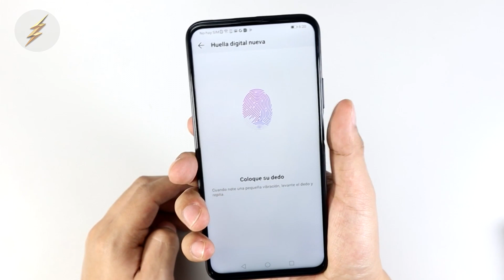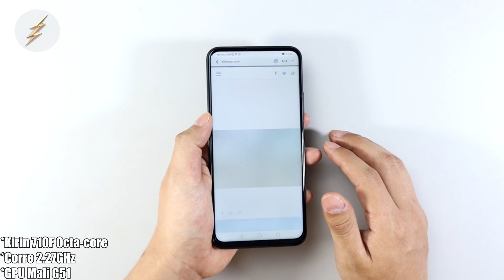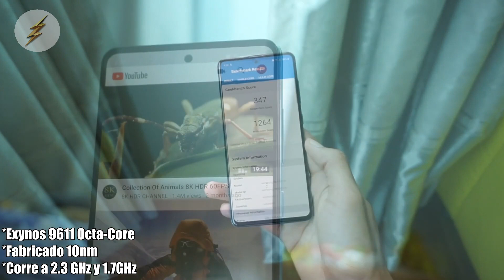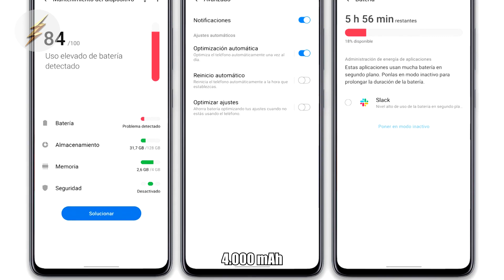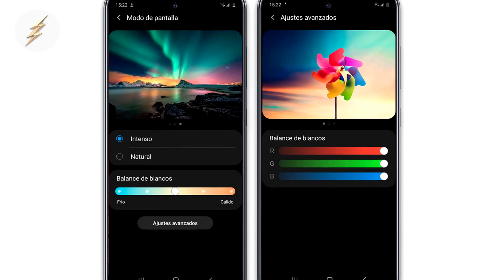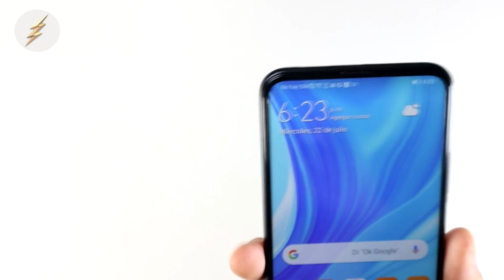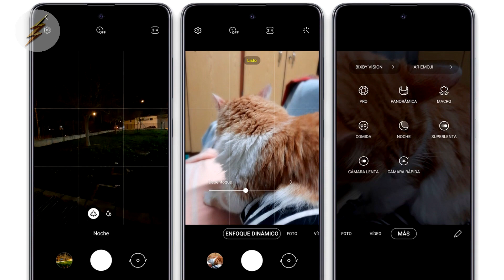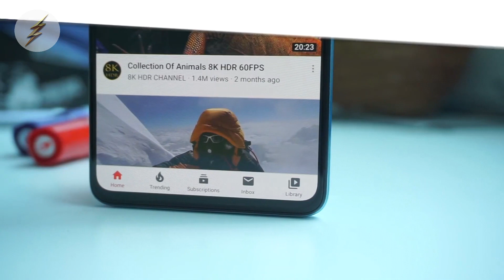Huawei Y9s VS Samsung A51 | Comparativa | Top Pulso